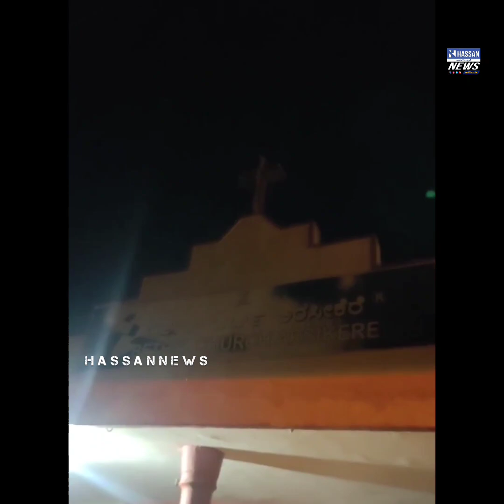HEAVY RAIN FALL ARSIKERE , HASSAN DISTRICT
ಕಳೆದ ರಾತ್ರಿ ಸುರಿದ ಮಳೆಗೆ ಅರಸೀಕೆರೆಯಲ್ಲಿ ಹಾಸನ ರಸ್ತೆ ಗಿಜಿಹಳ್ಳಿ ಹತ್ತಿರ 7 ಬೈಕು 1 ಒಮಿನಿ ಕಾರ್ ನೀರಿನಲ್ಲಿ ಕೊಚ್ಚಿ ಹೋಗಿದೆ. ಅರಸೀಕೆರೆ ರೈಲು ಜಂಕ್ಷನ್ , ಬೆತನಿ ಚರ್ಚ್ ಹಾಗೂ ಹಲವು ಬಡಾವಣೆಗಳಲ್ಲಿ ಮಳೆ ನೀರು ನುಗ್ಗಿಹುದು ( ಯಾವುದೇ ಪ್ರಾಣಪಾಯವಾಗಿಲ್ಲ )